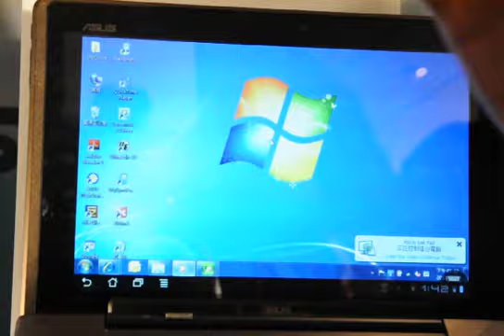ASUS Eee Pad Transformer × MyCloud(二) © Mobile01